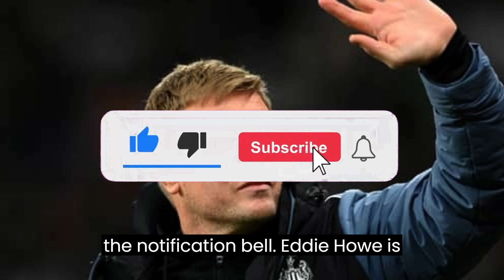🚨⚠💥URGENT!GET OUT NOW! NUFC WANTS £51M PLAYER! LATEST NEWCASTLE UNITED NEWS!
⚽⚽Hello Newcastle United fans! Welcome to our exclusive Newcastle United news channel. Here you will find all the updated information about one of the biggest clubs in the Premier League. We will bring you daily news about Newcastle United, including details about transfers, rumors, updates, and the latest happenings related to the club. Additionally, we will also provide information about today's transfers, as well as relevant news from Newcastle United in 2022. Stay informed about everything happening with Newcastle United through our channel. ⚽⚽

🛑 In this channel, all news is carefully evaluated to ensure the accuracy of the information, always striving for truth and transparency, and avoiding the spread of Fake News! 🛑